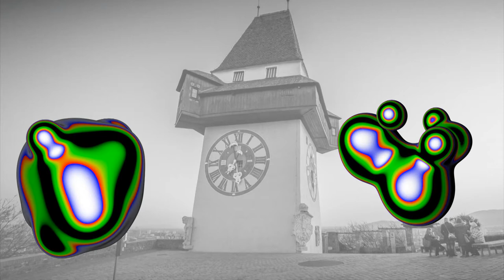Feminismus 2020 - Was Verbindet Uns Noch? - Elevate Festival 2020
Der Begriff „Feminismus“ scheint wieder eine Rolle zu spielen. Aber welche? Während sich Vertreter*innen antifeministischer Positionen ewig-gestrige Sorgen um den rechten Gang der Welt machen, scheinen sich auch innerhalb feministisch orientierter Haltungen so manche Differenzen zu verstärken. Angesichts der Heftigkeit, mit der manche Protagonist*innen aufeinanderprallen, scheint es sinnvoll, wieder mehr auf die Diskussion miteinander als gegeneinander zu setzen. Die Vision einer gerechteren Welt rückt nicht näher, wenn wir mehr auf die Unterschiede als das Verbindende achten. Es bleibt ein gemeinsamer Kampf - weltweit und regional - für eine friedliche und gerechte Gesellschaft in Vielfalt, in der Menschen* aller Geschlechter - egal welcher Hautfarbe, ob gläubig oder nicht, gleichgültig welcher sexuellen Orientierung und Identität, ob behindert oder nicht und wie immer der soziale Status ist - gleich viel wert sind.

Diese Diskussionsveranstaltung schafft Raum für verschiedene Perspektiven und Positionen setzt auf eine Reflexion des Trennenden und letztendlich soll sie die Möglichkeit eröffnen, das Verbindende für einen gemeinsamen Kampf und konkretes feministische Engagement zu suchen und zu beschreiben.

Folgende und andere Fragen werden für eine lebendige Diskussion sorgen:

Was unterscheidet und was verbindet junge und ältere Kämpfer*innen für eine Geschlechtergerechte Gesellschaft?

Ethnie/Hautfarbe, soziale Klasse und Geschlecht – Solidarität bei aller Differenz?

Ist die Zukunft queer statt feministisch?

Welche feministischen Aktionsformen sind das Mittel der Zeit?